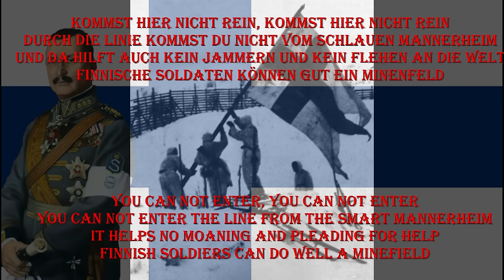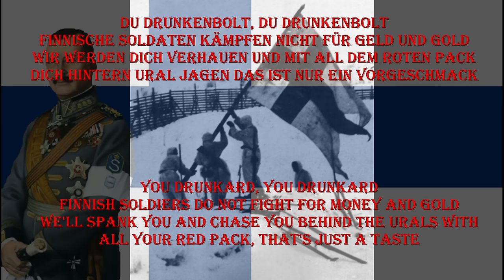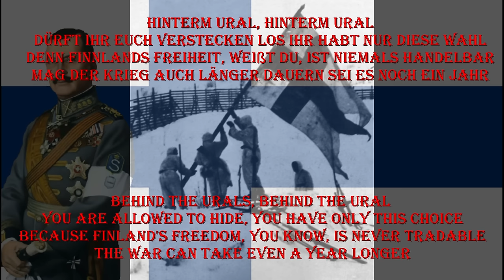Sing with Karl - Njet Molotoff [German Perkele Polka Version][+English Translation]